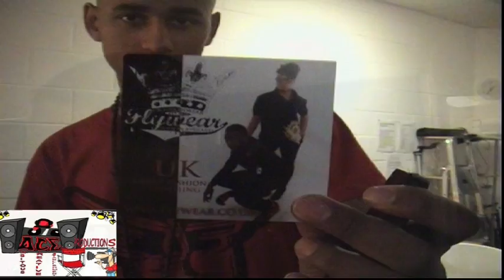BENNY BIZZIE PHOTO SHOOT WITH FLY WEAR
Benny Bizzie having a photo shoot session to promote his new EP ' The Fire EP'. Fly Wear clothing on display and exclusive interviews from Benny Bizzie, Michael Scorr (photographer), Fly Wear, Rebler and Skott Summerz. Interviews, filmed and edited By Hakeem Boakye A.C.E Productions.